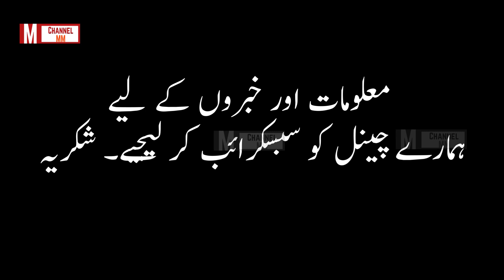نائجیریا میں بچوں کی فیکٹریاں۔